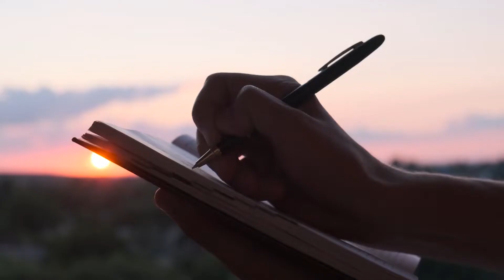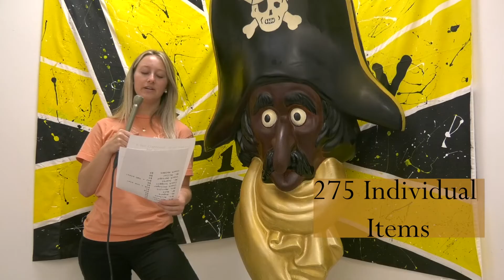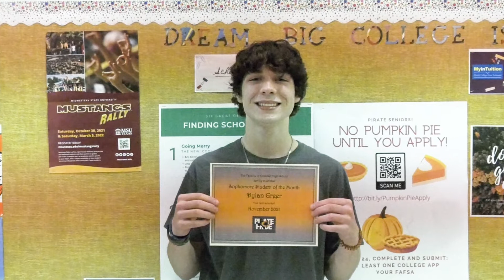Pirate TV MidWeek Update Nov 10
Announcements and good times